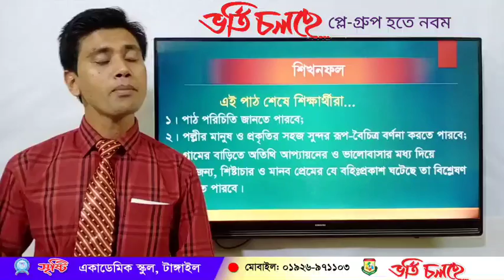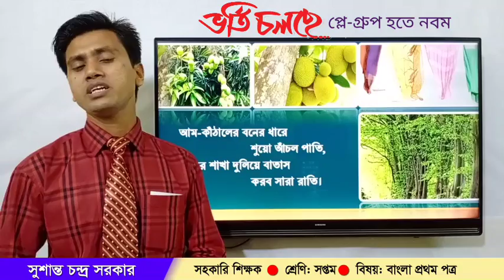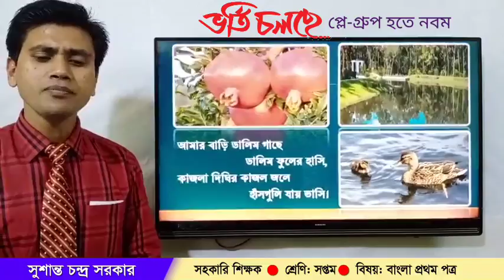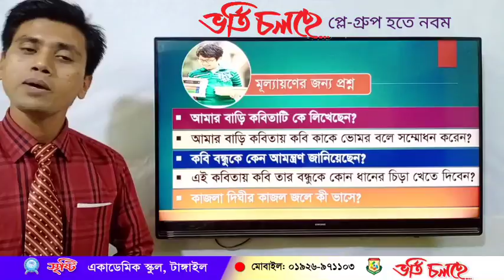বাংলা || ৭ম শ্রেণি || আমার বাড়ি || সুশান্ত সরকার